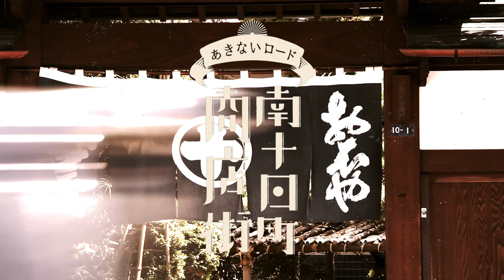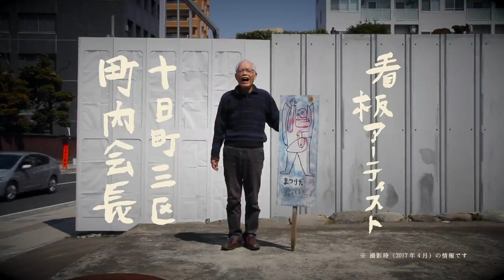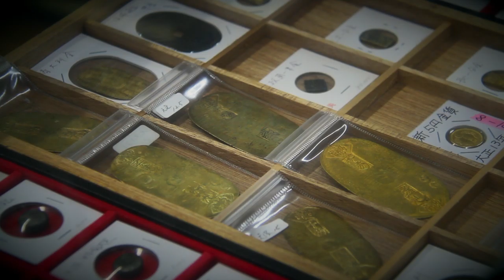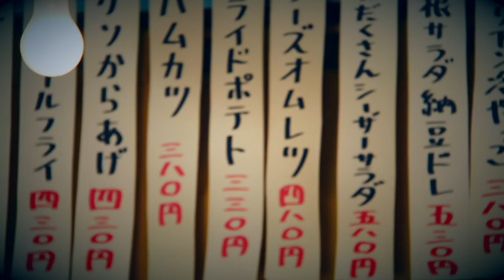南十日町商店街 あきないロード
動画『南十日町商店街 あきないロード』
ロケ地：山形県山形市十日町
動画配信の使用許諾権：地ムービー
クレジット：（C）南十日町商店街